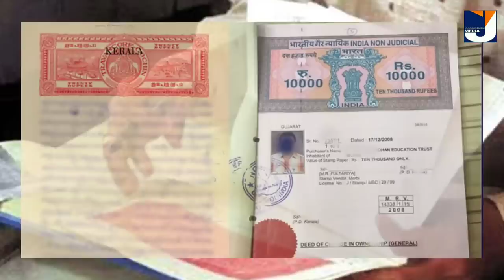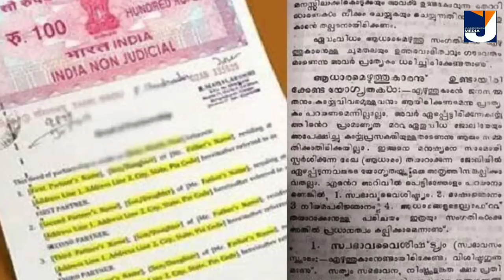ആധാരം നിർത്തലാക്കുന്നു? വീട് സ്ഥലം എന്നിവക്ക് ജനുവരി മുതൽ കേന്ദ്രനടപടി 50000രൂപ അടക്കേണ്ടവരും